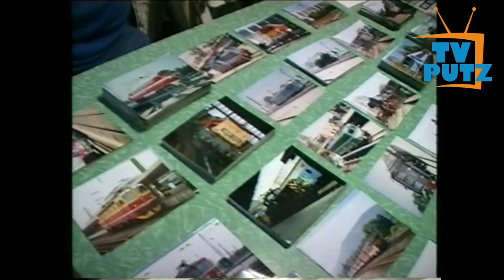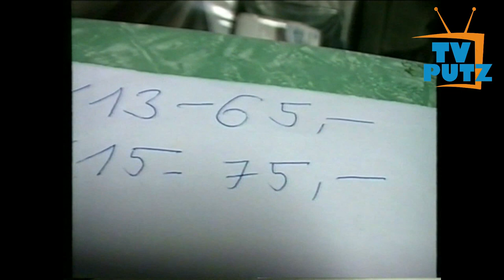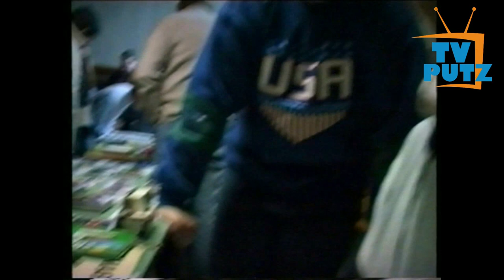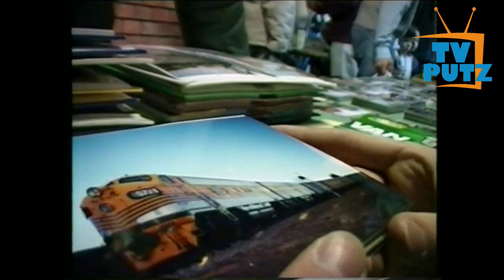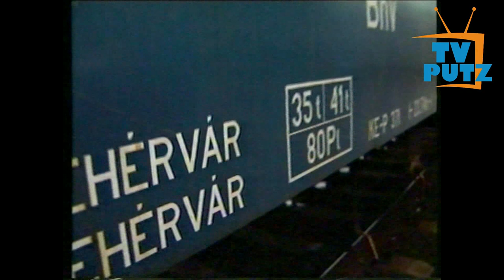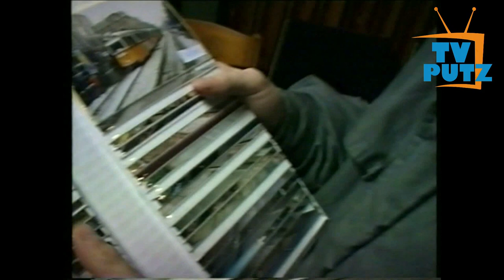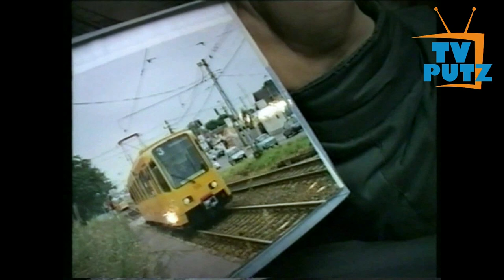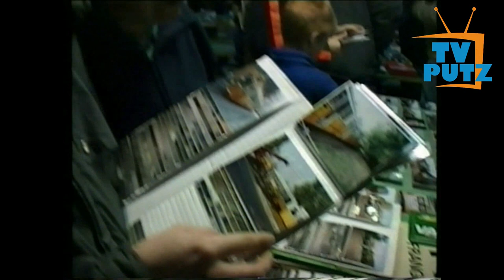VONATFÉNYKÉPEZŐK / tHéma 2002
2002-ben az akkori MTV tHéma c. műsorának is dolgoztam, 13 perces mini dokufilmeket forgattunk nem kimondottan ismert emberekről. A producer a közelmúltban elhunyt Vitézy László volt, akinek lánya, Villegas-Vitézy Zsófia (a tHéma főszerkesztője) édesapja temetésén mondott búcsúbeszédében is megemlítette ezt a műsort. Részlet a beszédből:
"A Théma és a többi, 2000. és 2002. között együtt gyártott műsorunk úttörő vállalkozás volt. Rövid dokumentumfilmeket készítettünk televíziós vetítésre minden nap. Híradós tempóban meséltünk el költői történeteket. Eszeveszett munka volt, küzdelem, harc a művészet csillanásaiért a könyörtelen hírfolyamban. Közben csapat épült, barátságok forrtak, és létrejött, ami mindig vágyad volt, és ami később nagyon hiányzott, a Műhely.
A Thémákra pályázni kellett: előre elmesélni, megbeszélni, miről fog szólni. Azt kérdezted mindig: OK, jó sztori, de mi benne a költészet? Ha megláttuk az ötletben a poézist, már indulhatott is a forgatás, ha nem volt benne több újsághírnél, annyi is maradt. Így készültek olyan dokumentumanyagok, képnovellák, vizuális versek, amelyek addig sosem. Azután egyszer csak fogtad magad, és te is készítettél egy rövid filmet, A víz címmel, biztos emlékszel még. Egy szó sem hangzott el benne, csak egy tolószékes ember küzdelmét láttuk, amint a kútról vizet szerez. 13 percben. Csuklóból odatetted. Zseniális volt.
Egy Théma egy nap alatt forgott, ha Gyulára vagy Nyíregyházára kellett menni, akkor is. „Anyag nélkül nem jössz vissza” - ez volt az alapelv, és nekem még mindig az. Mert akármi is van, meg lehet találni a történetet, nem épp azt, amire számítunk, és nem épp úgy. De az élet, minden helyzet mindig szól valamiről, és ezt a valamit észre kell venni, el kell mondani. A te világod, a mi világunk erről szólt. Figyelni, keresni, találni, megmutatni. Hogy mások is lássák, amit mi, megértsék, megérezzék, tanuljanak belőle, változzanak tőle. Nem adtad alább, mindig a katarzist kerested."
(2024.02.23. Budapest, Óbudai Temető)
Én a végén csatlakoztam a csapathoz, három kisfilmet forgattam és rendeztem, íme az első. Két kamaszt mutattunk be a saját maguk által teremtett világban. Vonatokat fényképeztek aztán a képek gazdára találtak Budapest vasútmodell börzéjén. 22 év elteltével ma mindketten mozdonyt vezetnek.
Vitézy László emlékére.